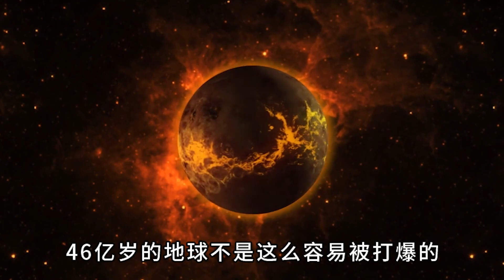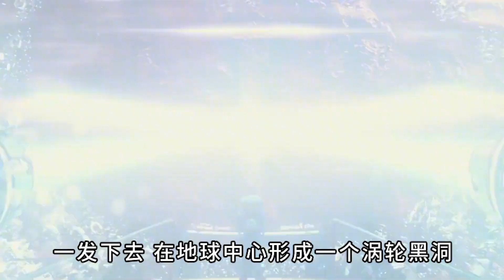疑问：人类可以将地球，劈成两半吗？